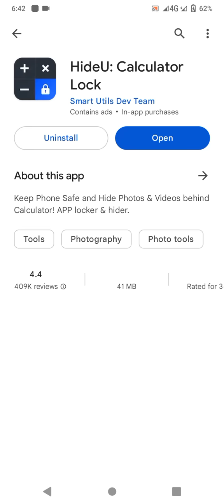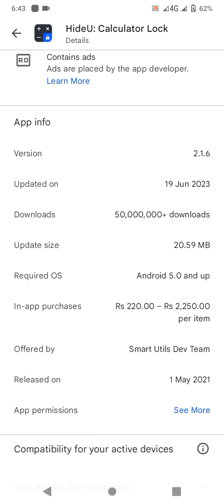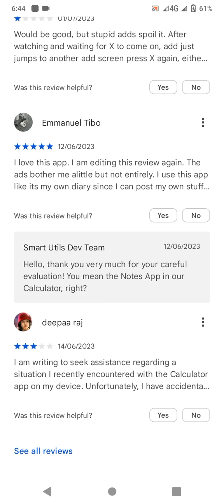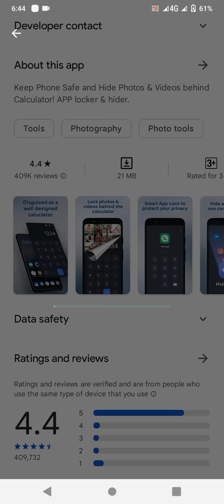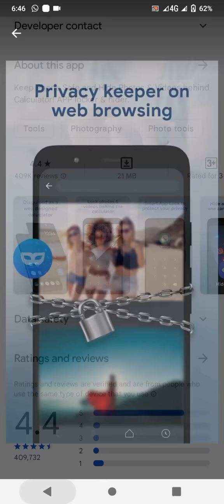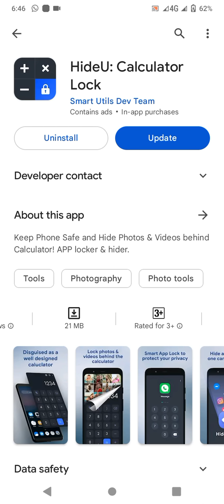How To Install The Calculator App